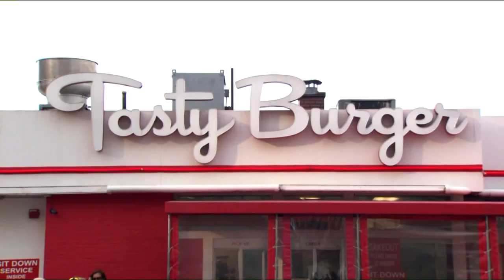WREG-TV Saturday Science: The Mars-As-Big--As-The-Full-Moon Myth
WREG Meteorologist Austen Onek looks at the recent confusion over the Mars Will Be As Big As The Full Moon myth/misunderstanding and why it came to be.